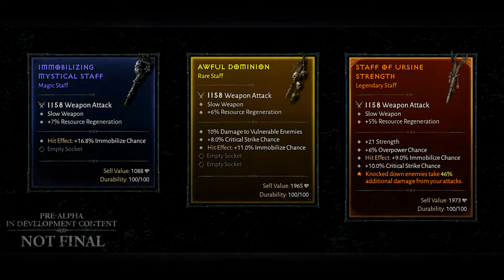Diablo IV - Aggiornamento Trimestrale Pt. 3...Item stat e molto altro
VIDEO OUTPUT
Giovedì: 10:00
Domenica: 10:00

FOLLOWED GAME
- Hunt: Showdown
- Monster Hunter World
- GodFall
- Cyberpunk 2077
- Diablo IV
- Anthem